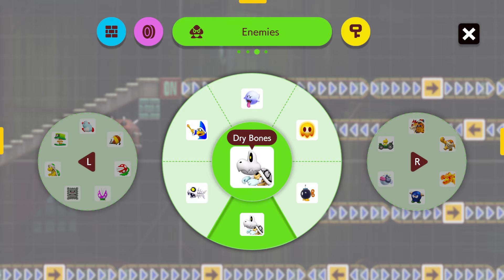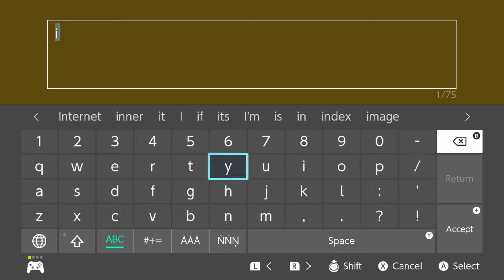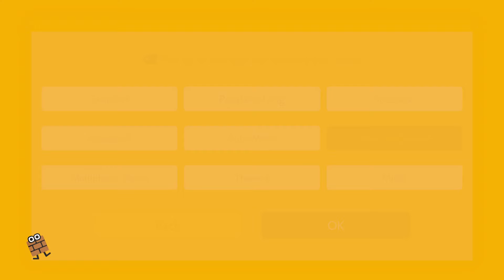Mario Maker 2 1st Level i ever made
1st Level i ever made
i maybe slow but i have 1 like
i will try better next time.
mic and cam too.